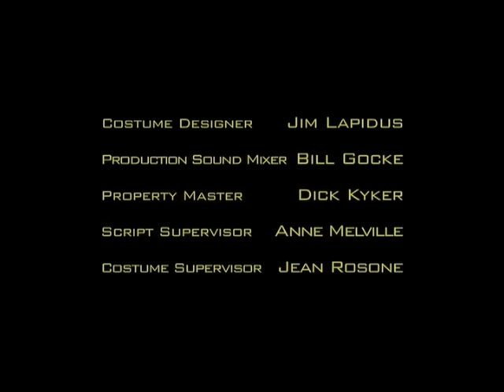Jack Bauer has got swagger. (season 4 episode 1)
Boom. Sec. Def. I do not the copy right! I'm just doing it for fun and don't intend on making a profit. kthnx